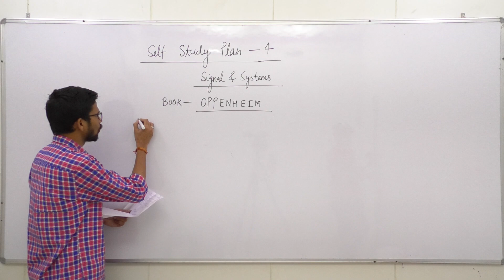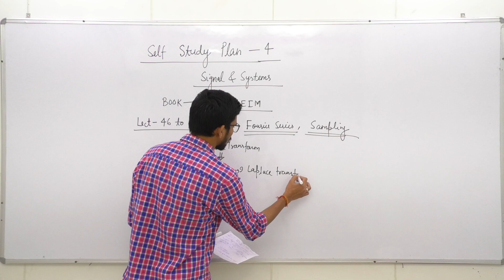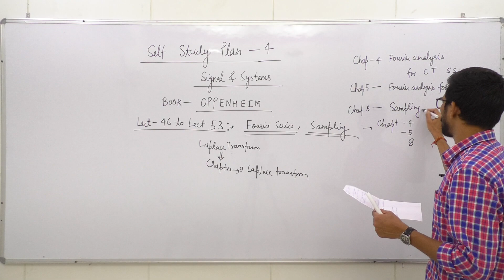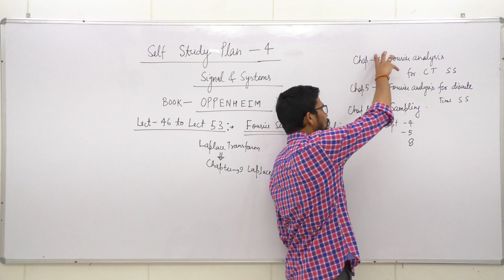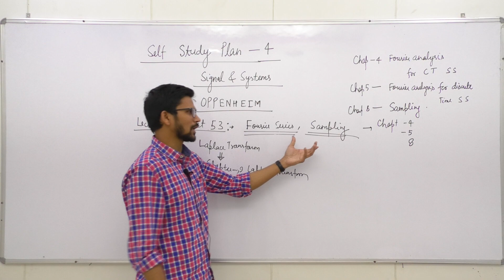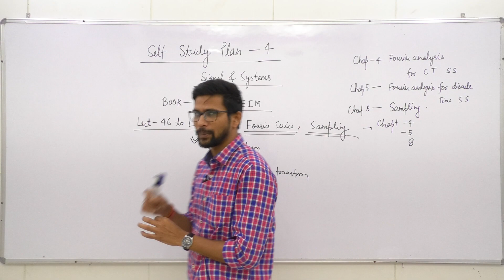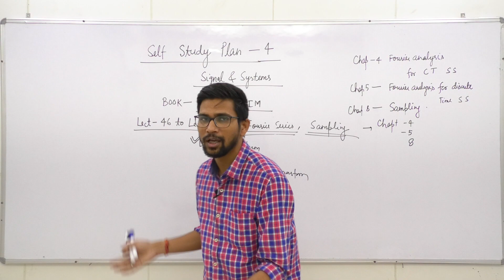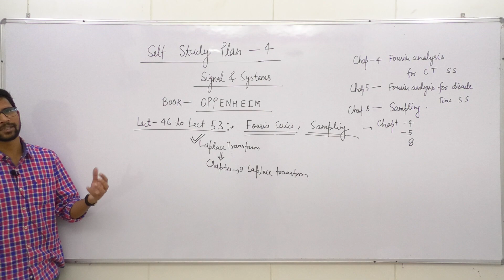Signal & System | Self Study Plan-04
Subject :Signal & Systems

1. Network Theory Crash Course

2. Signal & System Crash Course

3. Communication System Crash Course

4. Control System Crash Course

5. Digital Electronics Crash Course

6. Analog Electronics Crash Course

7. Electrical Machine Crash Course

8. Power System Crash Course

9. Power Electronics Crash Course